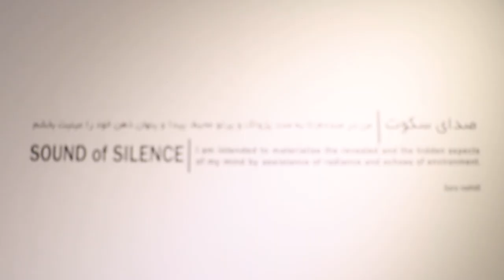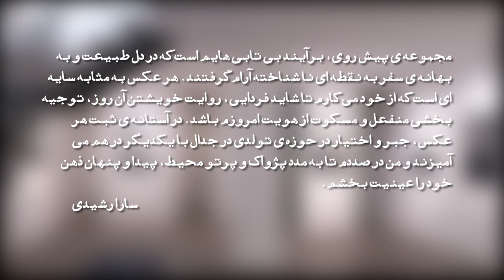97 11 01 Saye